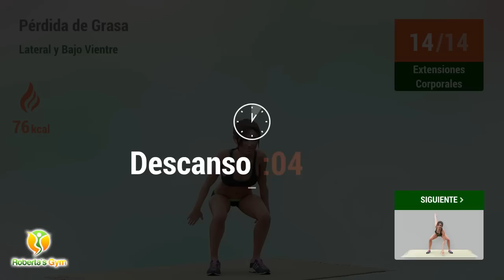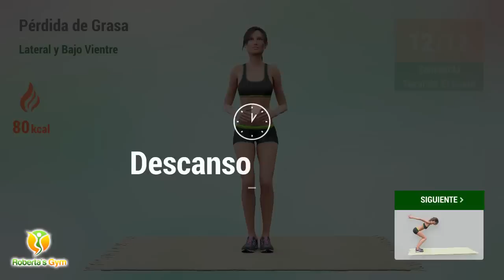30 MIN ENTRENAMIENTO PARA DERRETIR LOS ROLLITOS Y DESHACERTE DE LA GRASA DEL BAJO VIENTRE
Este entrenamiento es uno de los más populares del canal: ¡una rutina para deshacerte de los rollitos y la grasa del bajo vientre! En 30 minutos realizarás ejercicios intensos y específicos para trabajar toda la región abdominal, ¡eliminando de una vez por todas la grasa lateral y del bajo vientre!

Esta increíble combinación de ejercicios cardio y de resistencia es la fórmula perfecta para deshacerse de los depósitos de grasa, porque sabemos que el exceso de grasa abdominal es mucho más que una cuestión estética, es una cuestión de salud. Cuanto mayor es la circunferencia abdominal, mayores son las posibilidades de desarrollar enfermedades cardíacas, hipertensión arterial y diabetes, por ejemplo. Haz este entrenamiento todos los días, o al menos 3 o 4 veces por semana, para mantenerte sano y deshacerte definitivamente de esa molesta grasa.

¡Vamos! 💪❤️

TIMECODES:

00:00 Flexión Y Salto
00:25 Extensiones Corporales
00:53 Descanso
01:12 Sentadilla Tocando El Suelo
01:40 Descanso
01:58 Forward Jump
02:39 Descanso
02:57 Saltos De Estocada
03:18 Descanso
03:44 Saltos De Estocada
04:06 Descanso
04:25 Overhead Reach
04:50 Descanso
05:08 Reverse Lunges
05:44 Descanso
06:03 Estocada Lateral
06:58 Descanso
07:17 Salto Estrella
07:46 Descanso
08:13 Abdominales El Barco
08:43 Descanso
09:01 Toe Tap Leg Lifts
09:21 Descanso
09:39 Scissor Kicks
10:00 Descanso
10:18 Reverse Crunch Extension
11:05 Descanso
11:24 Plank Press Back
12:09 Descanso
12:28 Cotracción De Piernas
13:37 Descanso
13:55 Leg Pulls
14:33 Descanso
15:00 Flexión Y Salto
15:25 Descanso
15:44 Extensiones Corporales
16:11 Descanso
16:30 Sentadilla Tocando El Suelo
16:57 Descanso
17:16 Forward Jump
17:57 Descanso
18:15 Saltos De Estocada
18:35 Descanso
19:02 Saltos De Estocada
19:24 Descanso
19:42 Overhead Reach
20:08 Descanso
20:26 Reverse Lunges
21:02 Descanso
21:20 Estocada Lateral
22:16 Descanso
22:34 Salto Estrella
23:04 Descanso
23:31 Abdominales El Barco
24:00 Descanso
24:19 Toe Tap Leg Lifts
24:38 Descanso
24:57 Scissor Kicks
25:17 Descanso
25:35 Reverse Crunch Extension
26:23 Descanso
26:41 Plank Press Back
27:26 Descanso
27:45 Cotracción De Piernas
28:54 Descanso
29:12 Leg Pulls